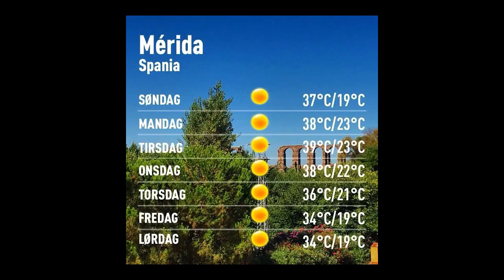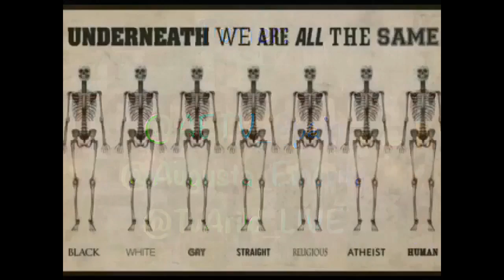Værblogg 21.08.2016, 12.00 Merida: sunny 28°C. Vind: ØNØ/1 m/s.